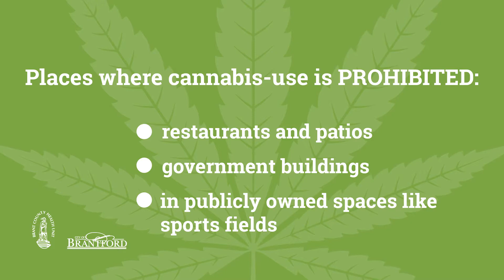City Of Brantford Cannabis Legalization Brantford 1 2142